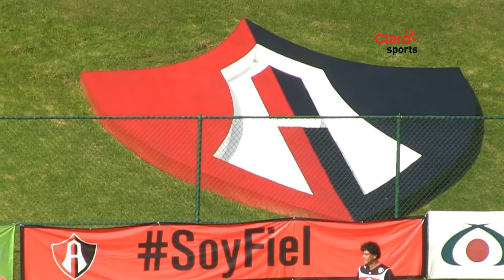Medina: “Podemos ilusionarnos con el título” - Liga MX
Juan Carlos Median, jugador del Atlas, cree que los Zorros pueden salir campeones en el Apertura 2104.